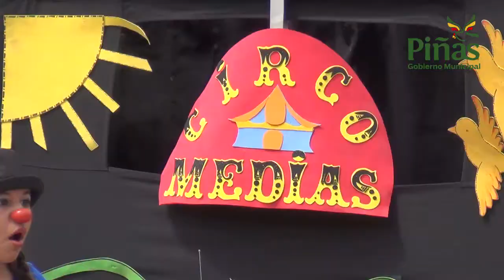Piñas Director de escuela Abad Grijalva destaca labor Municipal en área educativa